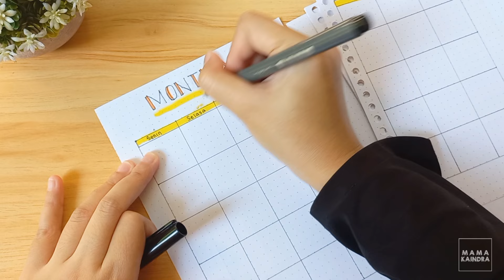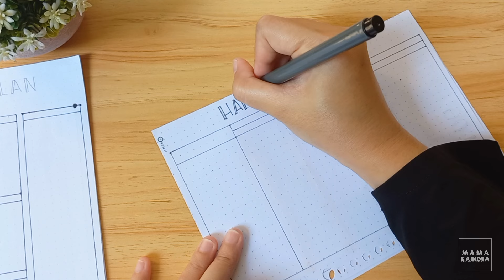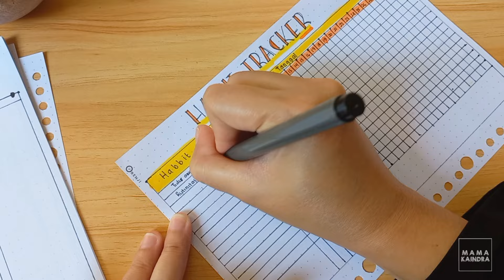Mei Plan With Me | ini adalah salah satu cara agar keseharian lebih produktif ✨️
Bismillah
Halo Assalamu'alaikum ..
di video kali ini aku mau berbagi mengenai bullet jurnal Mei 2024  mudah2n ini bisa menjadi motivasi agar dibtahun ini menjadi lebih baik lagi.
semoga ada sedikit manfaat yang bisa diambil yaa
Happy Watching
Terimaksihh

Backsound :
intro :
🎈Song : 샛별 - Smile /

tags.